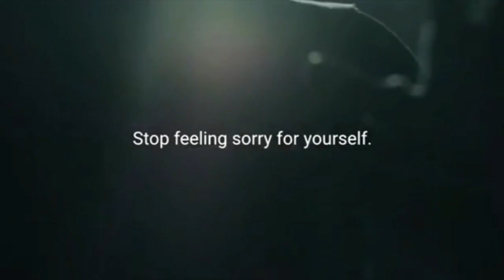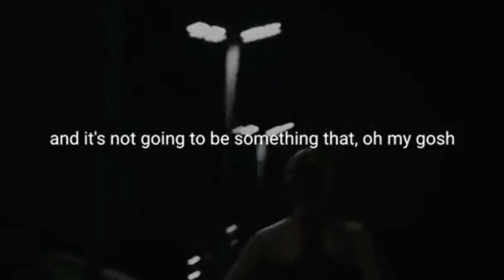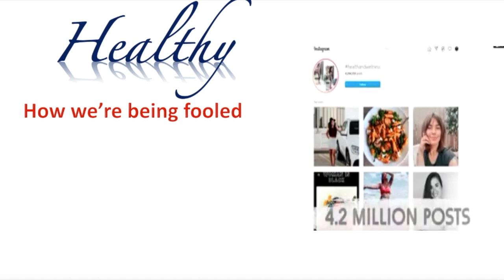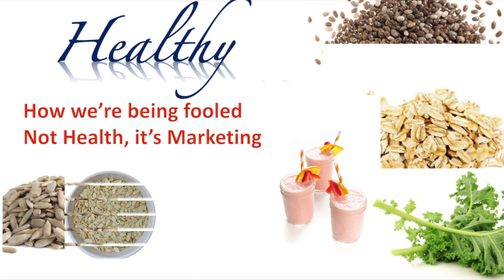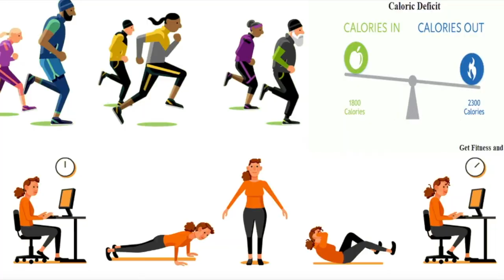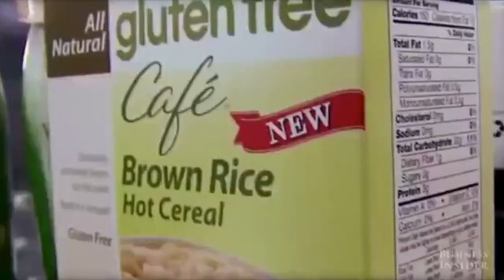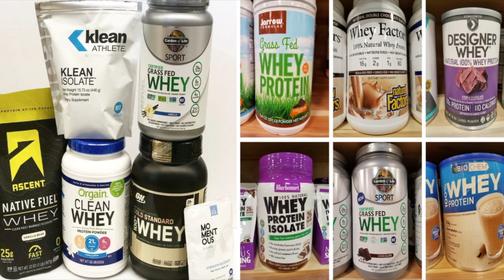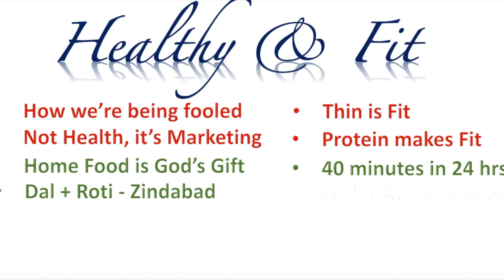MYTHS-TRUTHS | M4M FITNESS & MARATHON CLASS GURGAON | CALISTHENICS | MADE FOR MARATHON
Google Page (M4M Fitness Training)